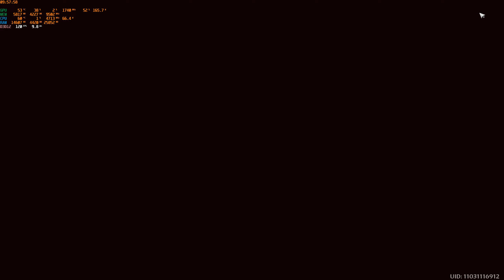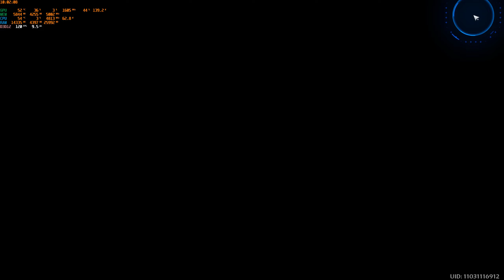Fiona A6 pulled an extra 120 from A4 - A6 (Tower of Fantasy)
Haha, total spent on 410 pulled included 50 pulled for 1 matrix box.
Hopefully she won't give me disappointed after get her in A6.